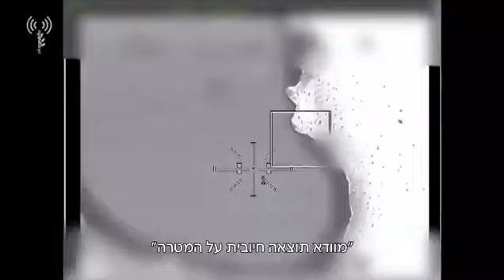Israeli helicopter shots down Iranian Shahed-191 drone. Destruction of its control station.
on 10 Feb 2018

תיעוד: הפלת המל״ט האיראני שחצה לשטח מדינת ישראל לפנות בוקר, ותקיפת קרון השליטה בעומק סוריה